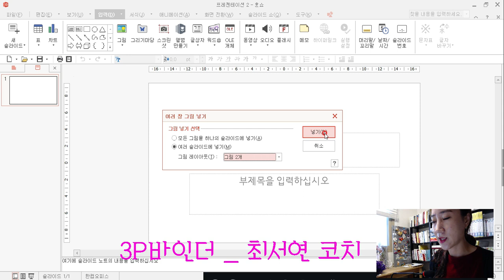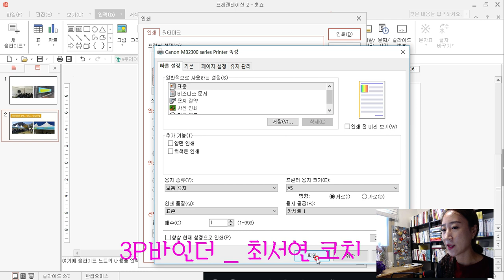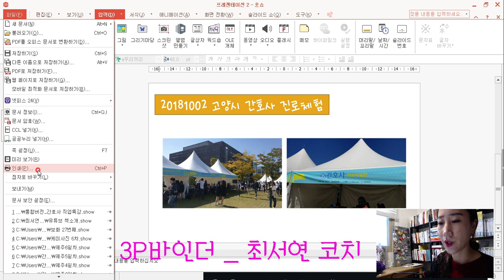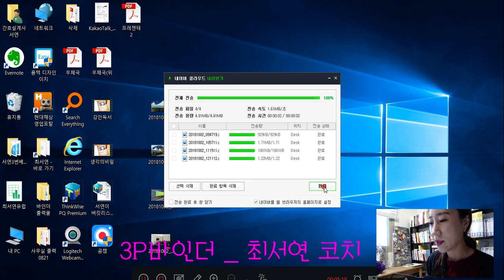서브바인더, ppt로 사진 출력하기 깨알팁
안녕하세요.
3p코치 책먹는여자 최서연입니다.

서브바인더에 넣을 사진 출력 어떻게 하시는지 궁금하셨다면?
클릭클릭해주세요^^

파워포인트 하나로 간단하게 해결할 수 있어요~

리더 :
책먹는여자
행복을 퍼주는 여자 & 책 먹는 여자 출간
북튜버
읽고 쓰는 공간카페 운영
3P바인더 프로과정 수료
3P자기경영연구소 오피스파워정리력 수료
3P자기경영연구소 독서경영 수료
간호사 출신 글쓰는 보험설계사

운영:
간호사 독서모임(케미)
보험설계사 독서모임(보화)
일반인 독서모임(책먹는 나비)